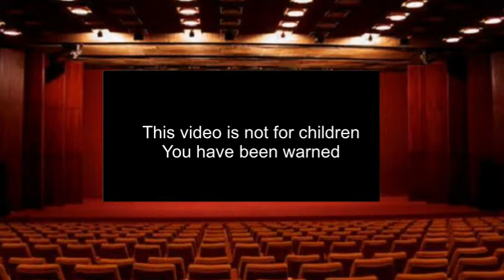ENTERTAINMENT NIGHT #1 (Cookie Monster vs Ronald McDonald)